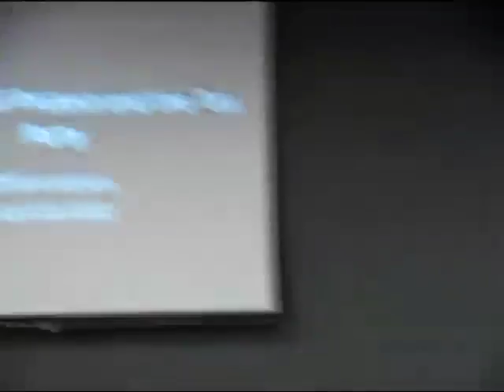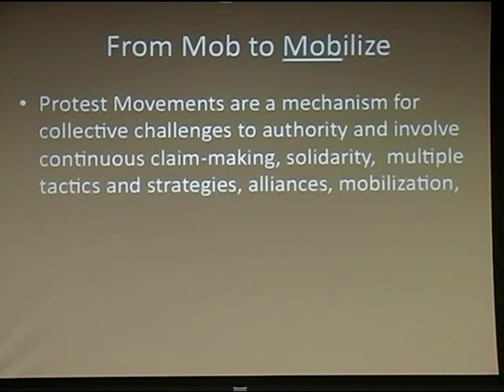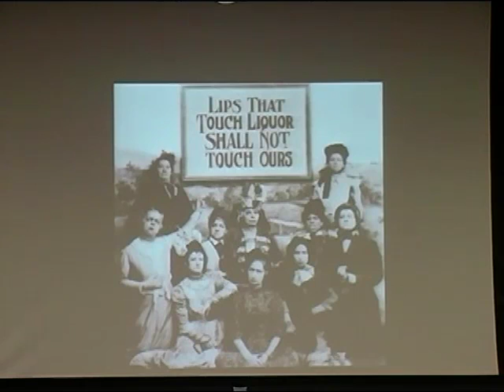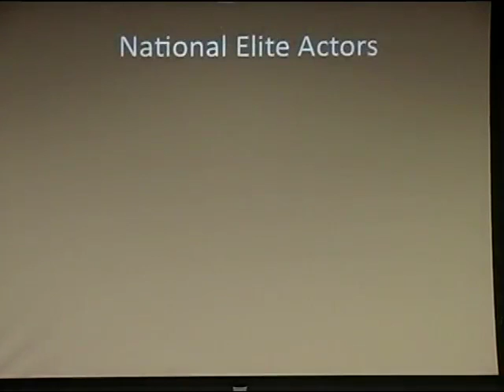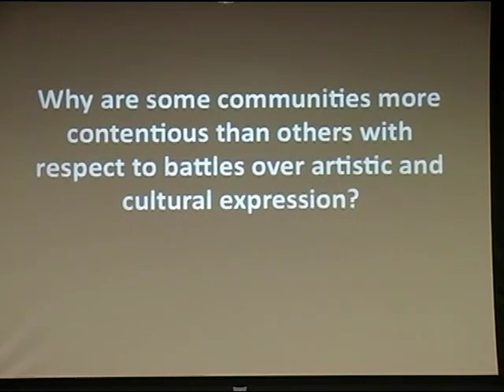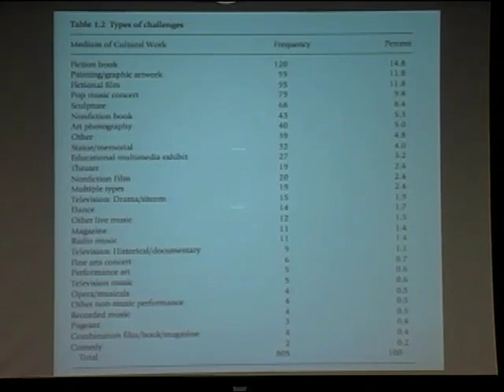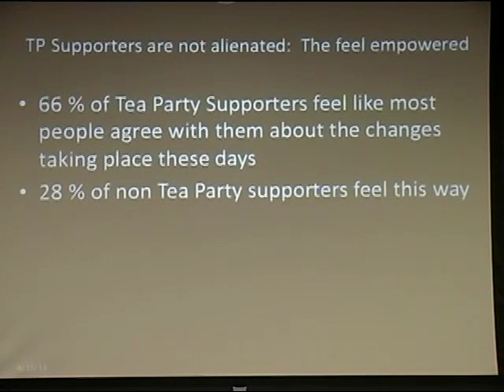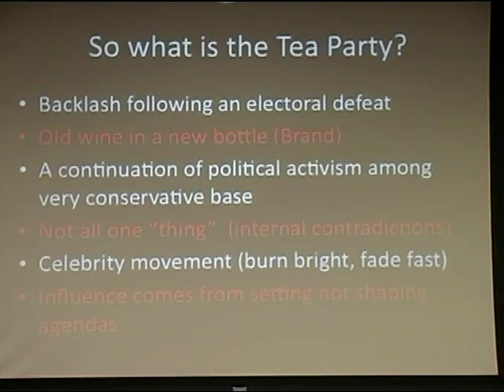Protests and Social Change: The Sociology of Protests and the Tea Party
Watch video of Steven Tepper, assistant professor of sociology, speaking at the Osher Lifelong Learning class, "Protests and Social Change: The Sociology of Protests and the Tea Party".

Today, protests seem to be a way of life. Have you ever wondered if protests really accomplish anything? During the past 150 years, protests have shifted from those focused on economic inequality to those emphasizing racial, gender, and sexual discrimination. Where are they headed now? An exciting group of professors and community leaders will lead you through this course.

The class is part of the Osher Lifelong Learning Institute at Vanderbilt. The non-credit classes are intended for older adults who want to pursue lifelong learning with the stimulus of lectures and discussions in an informal and relaxed environment.